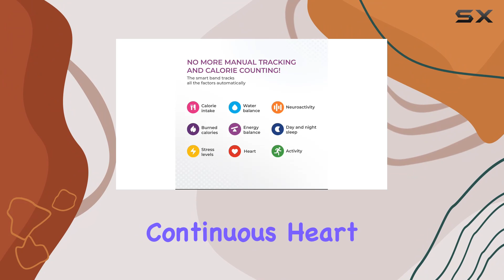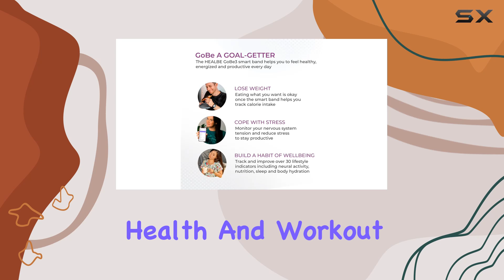HEALBE GoBe3 Smart Band: Revolutionize Your Health Monitoring!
0:00 Intro
0:06 Review

Things that we mentioned in this video:
HEALBE GoBe3 Smart Band : B087F9CYQW